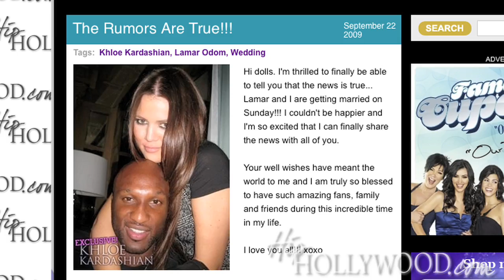HipHollywood.com Weekly Wrap XXI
In this week's HipHollywood Weekly Wrap:  We team up with Global Grind to bring you some of the biggest stars in hip hop from the 2009 VH1 Hip Hop Honors;  Oprah and Jay-Z dish about life, love, Beyonce (well, sort of), and everything in between; Khloe Kardashian and Lamar Odom are getting hitched (really???);   We catch up with Ed Lover about his genius saying, "C'mon Son!";   And YouTube sensation, Brother Franklin is our 'Hip Clip Of The Week.'  Check it out!!